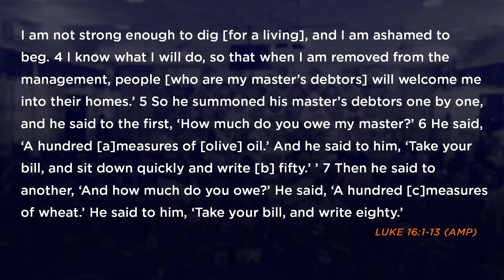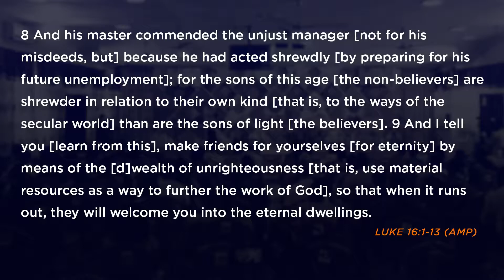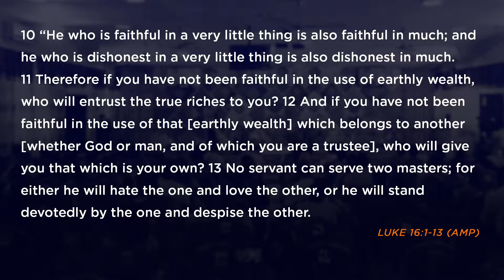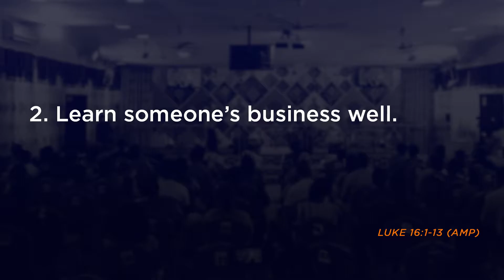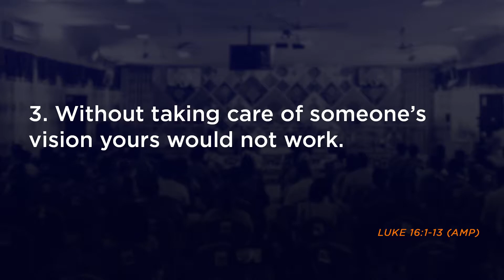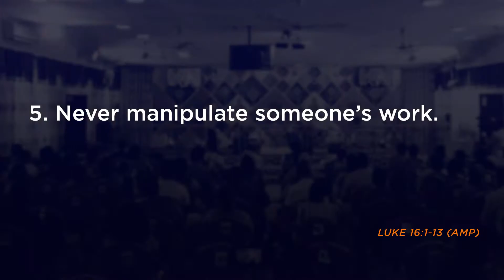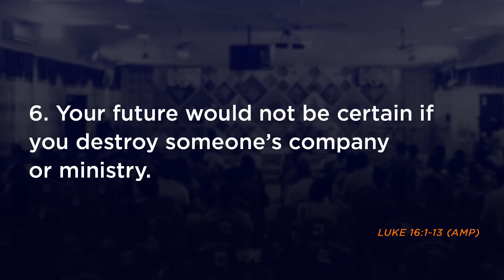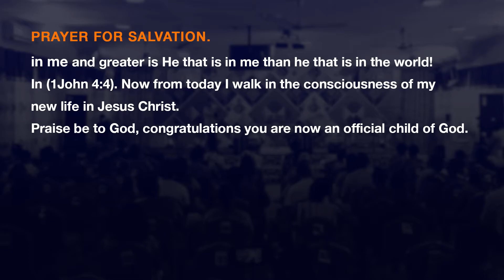THE HARDHEADED INTELLIGENCE (SHREWD)